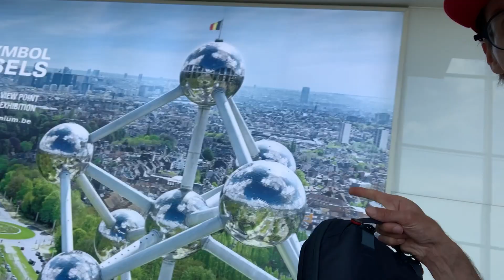我的西班牙海鮮飯歷險記!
找個正宗的西班牙海鮮飯真難啊！

我的Tiktok：@tuobiyasitobias

後期: 托比亞斯 Tobias

（請附上合作相關信息，觀眾郵件這裡不回）